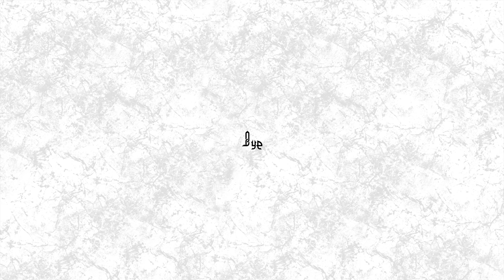[FREE] BKTHERULA x SoFaygo Type Beat Prod.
- IGNORE TAGS -
baby beat
trap instrumental
guitar beat
rap instrumental
trap beat
rap beat
download
vocal beat